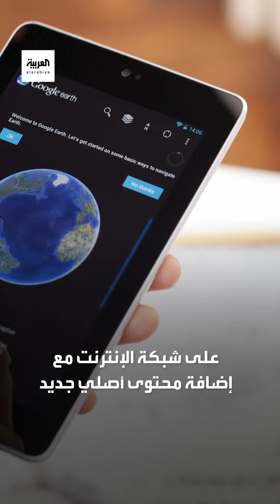الفضاء في متناول يدك.. خدمة مثيرة ومجانية من "ناسا"